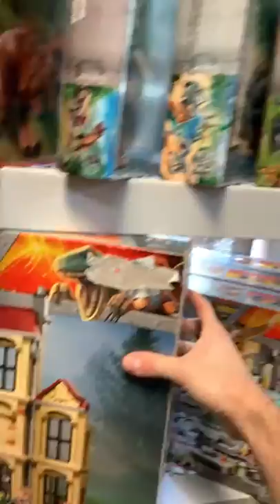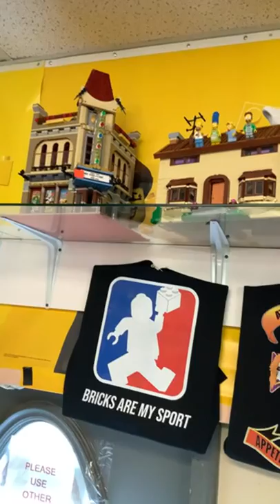Store Tour LIVE (02-25-22)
The newest member of the Atlanta Brick Co team, Daniel, takes us on a store tour, showing off everything in stock while answering audience questions